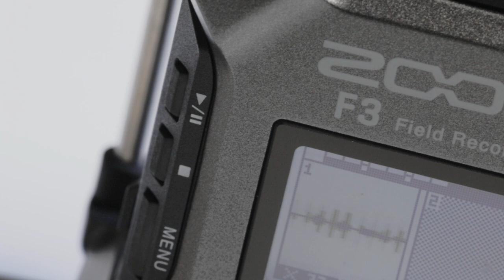zoom f3 cinematic close up product shot slow motion macro raw video output 1